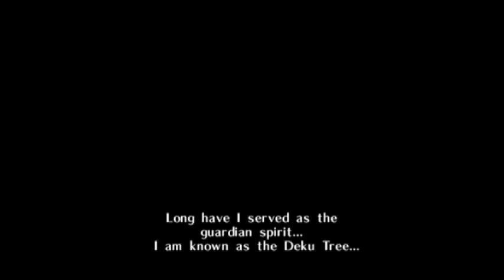The Legend of Zelda: Ocarina of Time Nintendo 64